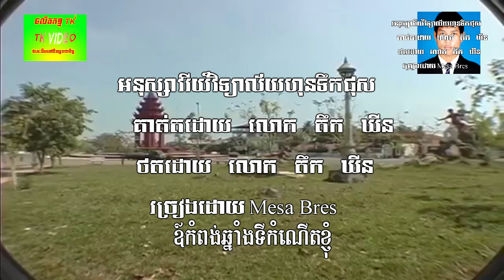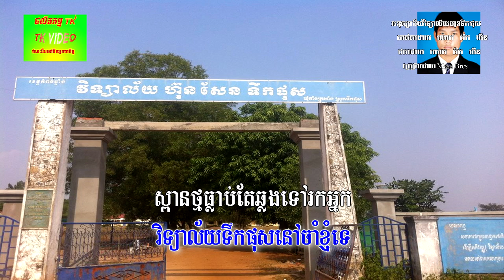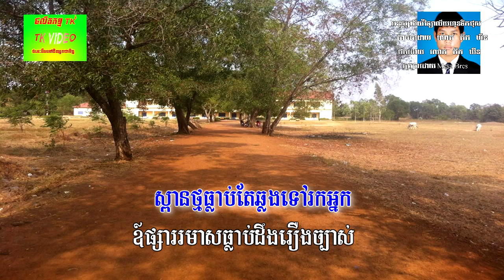អនុស្សាវរីយ៍វិទ្យាល័យហ៊ុនទឹកផុស ច្រៀង​ដោយ៖ប្អូនប្រុស មេសា